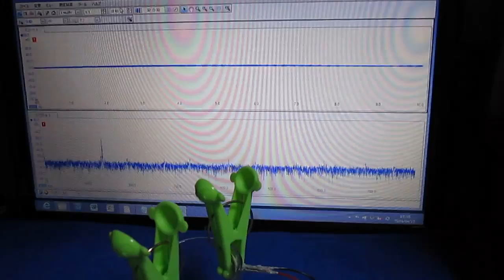超音波実験動画 ultrasonic-labo